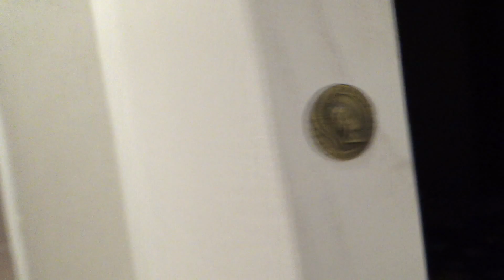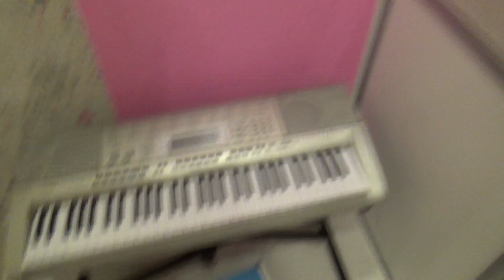Modern apartment / Remodeling / Interior design